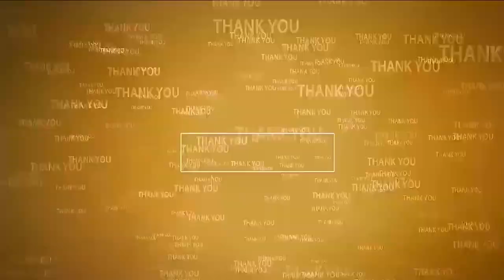మాటమీద నిలబడే వ్యక్తి చంద్రబాబు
- సీతారామ‌పురం టీడీపీ మండ‌ల ప్ర‌ధాన కార్య‌ద‌ర్శి పిడుగు